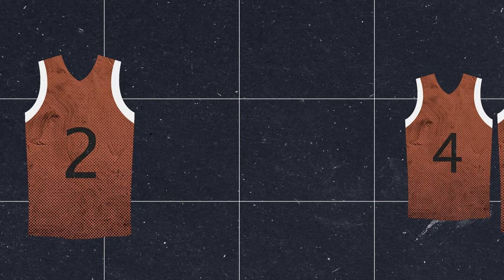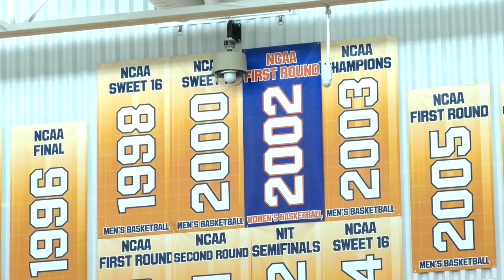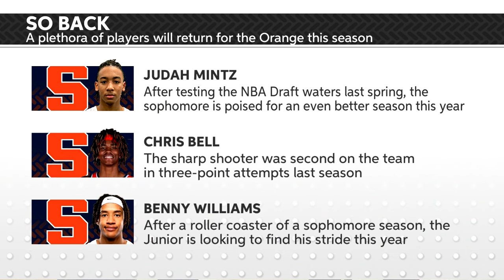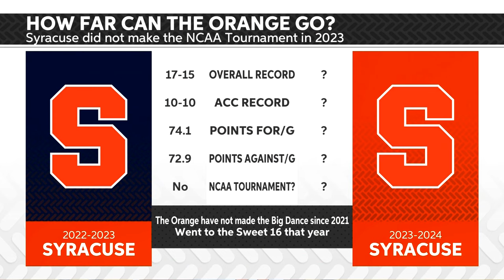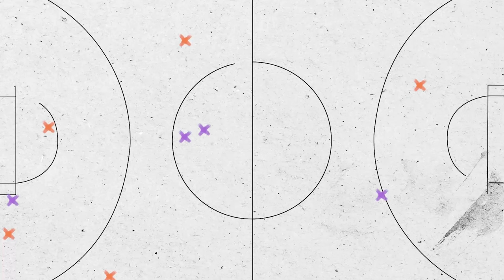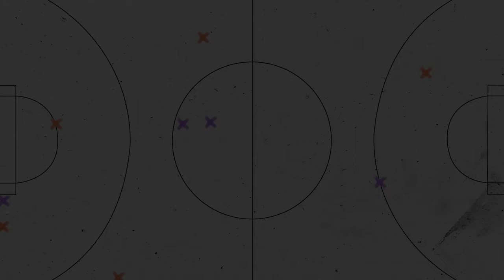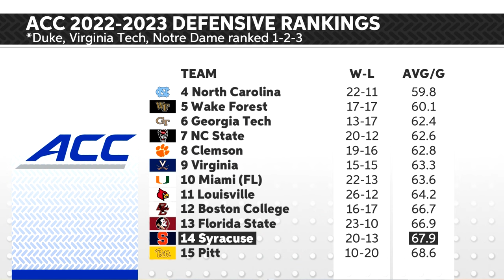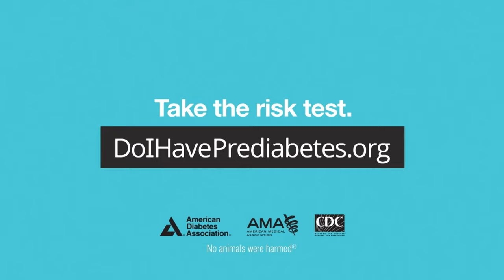2023 Basketball Preview Show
Anchors: Chilekasi Adele & Jesse Cook

For the first time ever, CitrusTV is proud to present our hour-long basketball preview show that features a detailed overview of both the men's and women's Syracuse basketball teams.